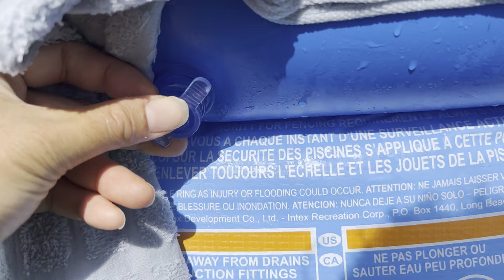Here is a scene from one day in April.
Ui, in great shape.

0:00 Pool in the morning
32:31 Broccoli
35:55 Mr.Cat
36:40 Fighting Ui
37:44 In the garden again
50:34 Taking a break
51:10 Still playing
1:02 Taking a break

★Filming equipment
Sony RX100M7, iPhone13 Pro